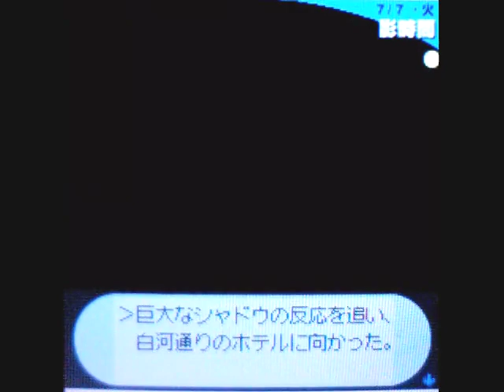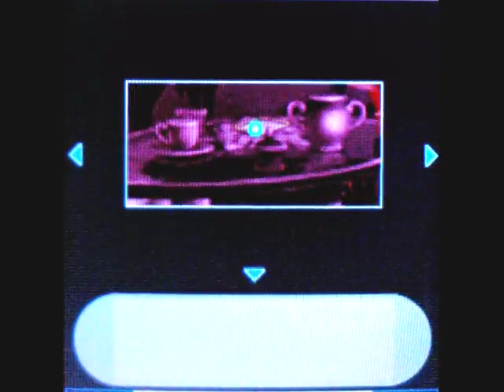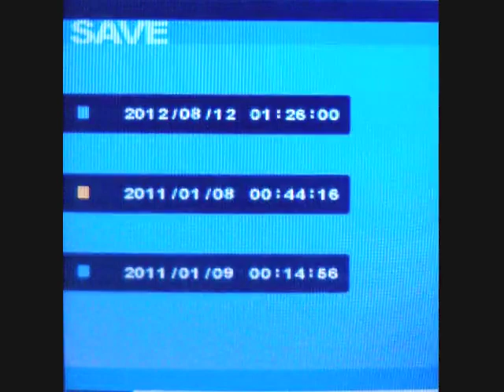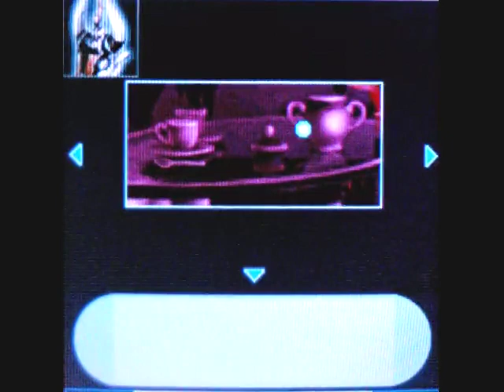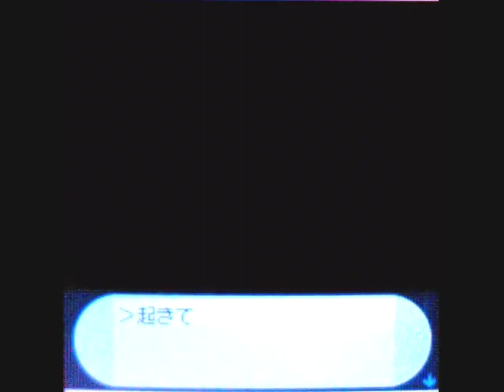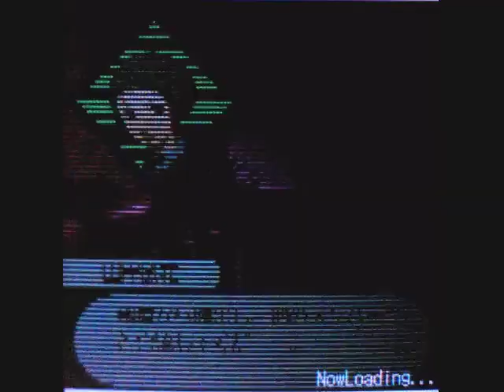Persona 3 Room Escape Game (Nico Mirror)